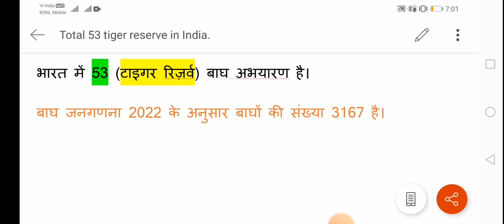Total of 53 tiger reserves in India.